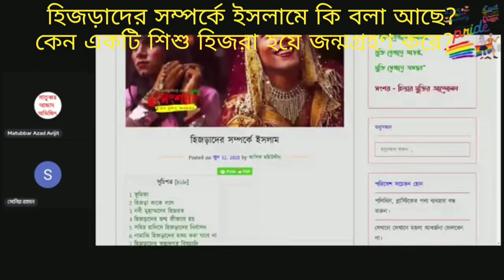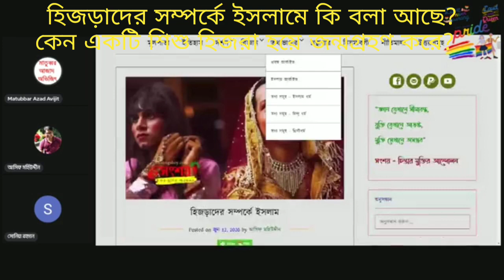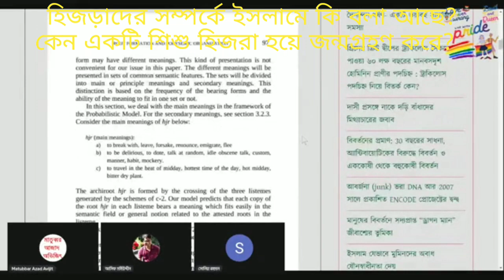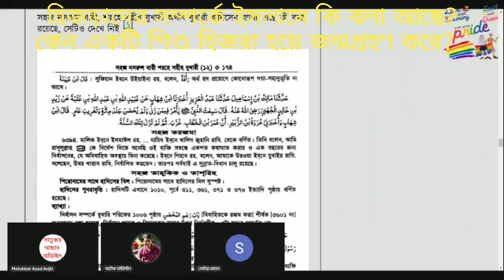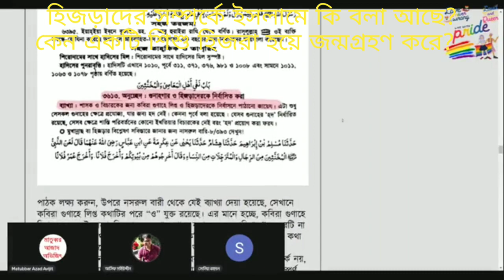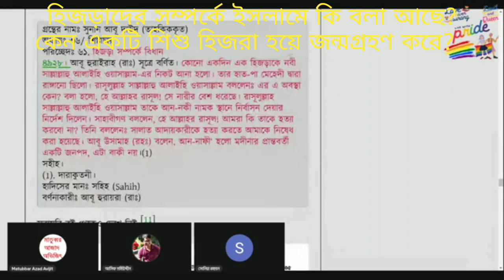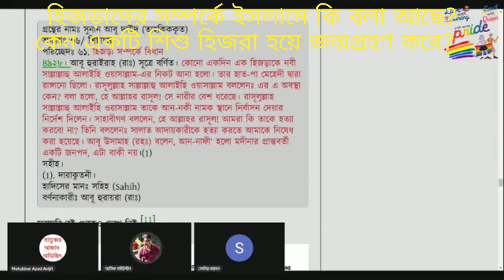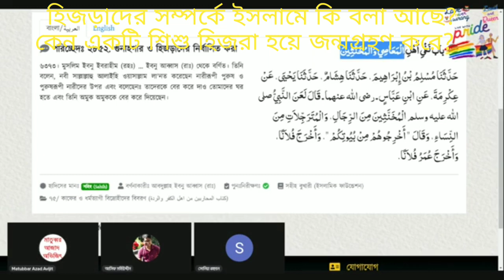ইসলামে হিজরা সম্পর্কে কি বলা হয়েছে? হিজড়া শিশু কেন জন্ম গ্রহণ করে?